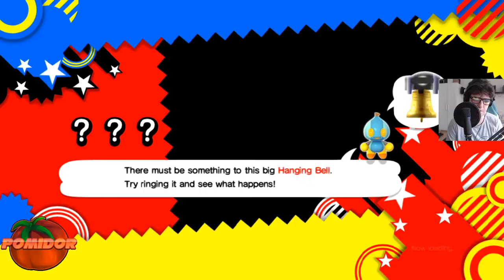Sonic Generations! [PC] #2 - Dreamcastowo